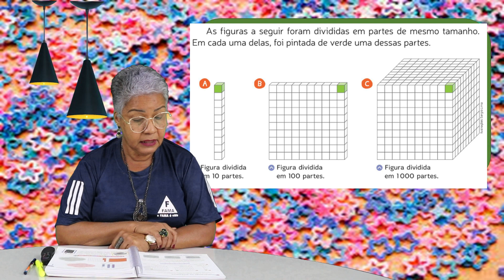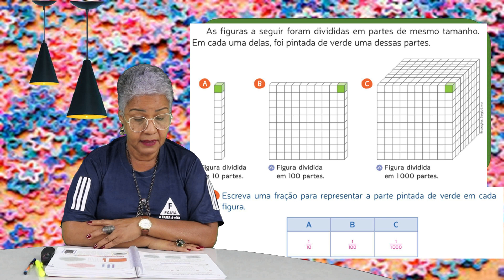5ºANO. MATEMÁTICA - CONHECENDO OS MILÉSIMOS - 10/08/2021 - PROFª: ISAILDES.